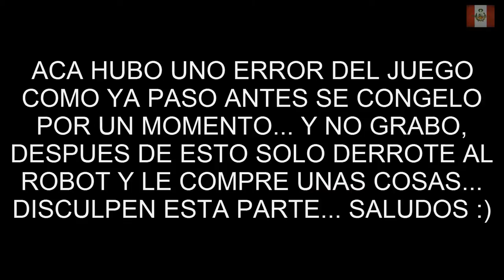LA LEYENDA DE KORRA GAMEPLAY PARTE 8 | NECTOSDE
SEGUIMOS CON EL GAMEPLAY DE LA LEYENDA DE KORRA GAMEPLAY PARTE 8